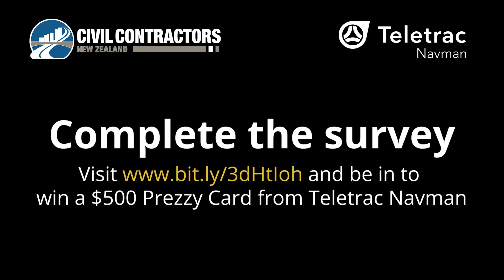Complete the Construction Industry Survey 2020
This is the last week to complete the 2020 Construction Industry Survey. and be in to win a $500 Prezzy Card!

This survey is a partnership between Civil Contractors New Zealand and Teletrac Navman. It enables CCNZ to better understand the state of the industry by carrying out detailed analysis on the big issues and produce reports on the state of the industry. It focuses on big issues like workforce, procurement, capability, skills and technology. This means the work we do speaking to politicians and government agencies is directly informed by the opinions of members.

Previous surveys have led to big things. This level of detail on members’ perspectives helps CCNZ to keep its finger on the pulse and set the direction for the year to come. In 2019, the newly established Infrastructure Commission wrote a formal response to the survey, and our voice was heard across the media landscape including on TV1, Breakfast News, TV3’s The AM Show, Newstalk ZB, and Stuff.

The 2018 survey received widespread media attention, resulting in a Government ‘procurement reset’ that recognised the needs of the country’s civil contractors in a lot more detail and informed the discussion around the creation of the Construction Sector Accord and New Zealand Infrastructure Commission. The 2017 survey information provided us with in-depth information around workforce challenges and formed the basis for the creation of CCNZ’s successful EPIC Careers in Infrastructure career promotion.

So I encourage you to let us know what’s happening for your business and help set the direction for the future of civil construction in New Zealand. And you could also win a $500 Prezzy Card as a thank-you from our friends at Teletrac Navman.